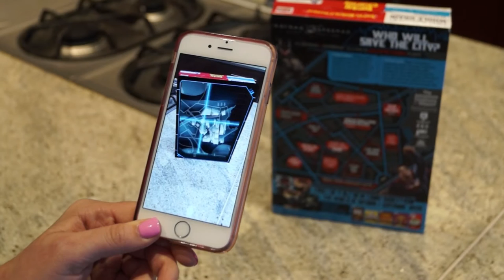Comic book cereal boxes feature Blippar game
In addition to including an exclusive DC comic book, specially-marked boxes of General Mills cereal will feature a Blippar-activated augmented reality/interactive game that invites fans to help Superman or Batman save the city.